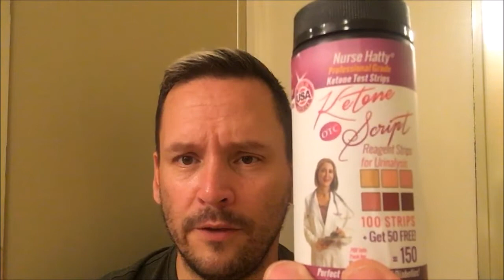What is Ketosis Lite? Are you Really in Ketosis?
What is Ketosis Lite? Are you Really in Ketosis? I explain how to tell if you are truly in Ketosis and coin a term "Ketosis Lite"